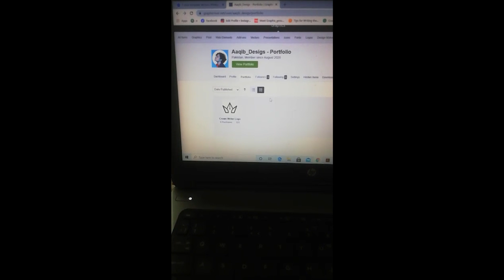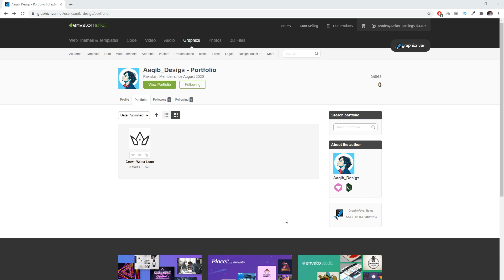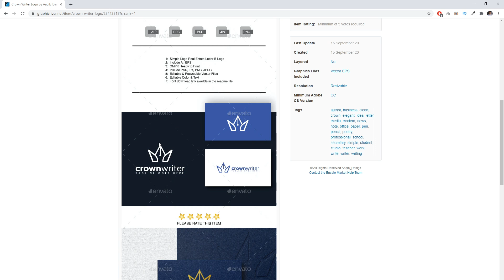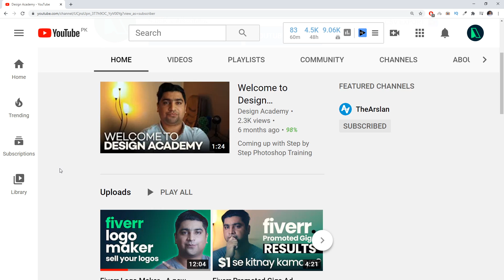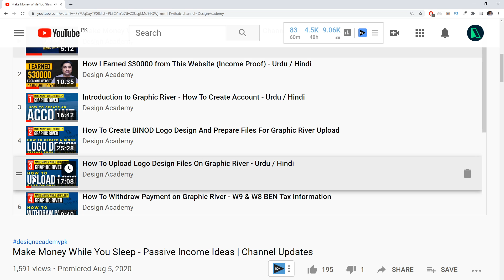Success Story - Aaqib Got His Logo Design Approved on Graphic River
Aaqib has submitted his logo design on graphic river and his logo design got approved. He was facing some issues before but after watching graphic river series on design academy channel, his item got approved successfully. Now he will start getting sales soon.